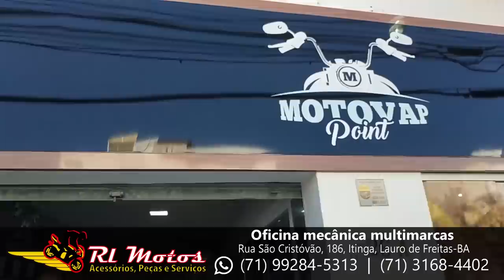Dica de como aplicar lubrificante em corrente [Motovap Point]